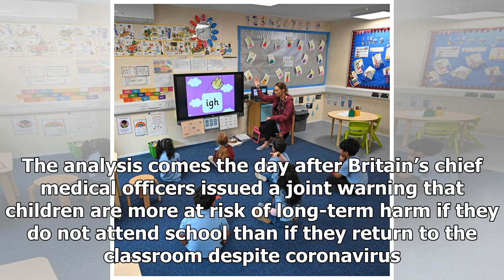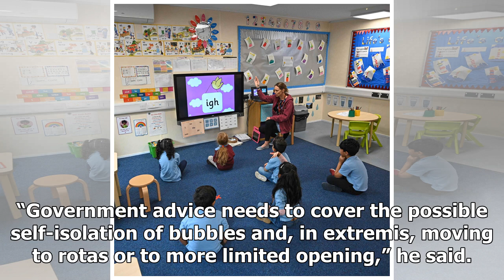Breaking News - Teachers condemn government's ‘extreme negligence’ after study finds 30 coronav...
Breaking News - Teachers condemn government's ‘extreme negligence’ after study finds 30 coronavirus outbreaks in reopened schools in England

TEACHERS condemned the government for being “negligent in the extreme” today after an analysis found that there were 30 outbreaks of coronavirus in English schools after they reopened. The reopening of schools following the easing of national lockdown was associated with a total of 198 confirmed Covid-19 cases, 70 in children and 128 in staff, according to the report by Public Health England (PHE). There was a “strong correlation” between community coronavirus incidence and risk of outbreaks in ...